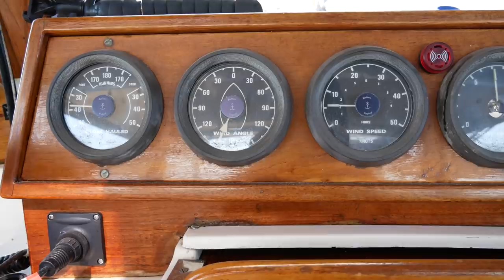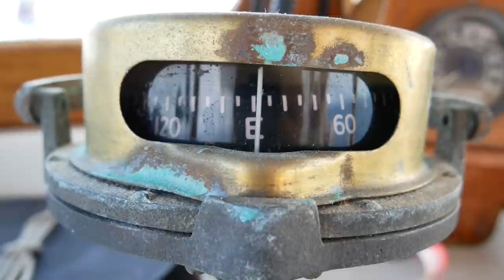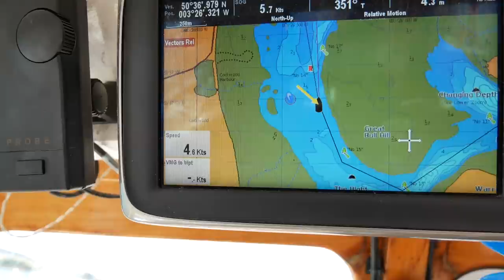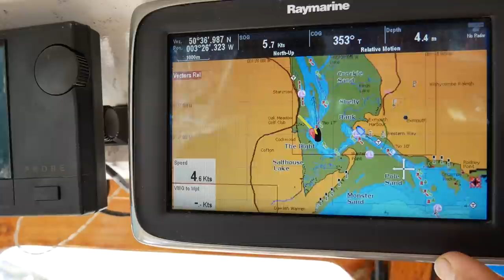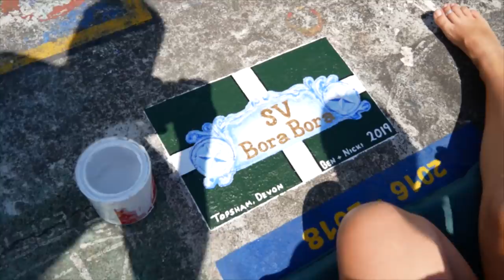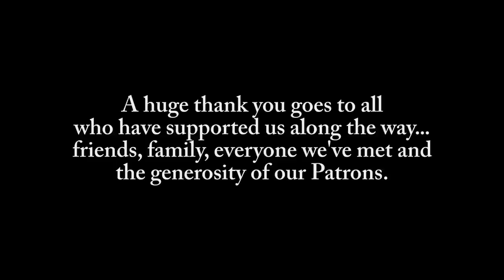Ep049 Last Leg Home and Announcement!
After completing our Atlantic crossing and making landfall in Falmouth, this is the last episode from us as we sail the final leg of our journey to our home port of Topsham, back to where our adventure first began 4 years previously.  We also have an up to date announcement to make!

It's been an incredible few years living aboard SV Bora Bora and travelling to places we wouldn't have otherwise afforded to go.

We want to say a huge thank you to everyone who has supported us throughout our journey, and made this amazing part of our lives possible. family, friends, people we've met along the way and last but not least some very generous people who have supported us through Patreon.

It's goodbye from us for now. maybe see you out there on The Big Blue again one day.

Fair winds

Nicki and Ben